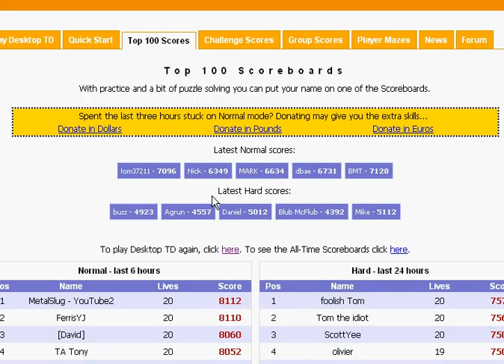Desktop TD Squirt/Frost 6k+